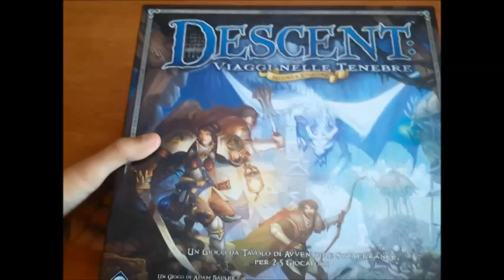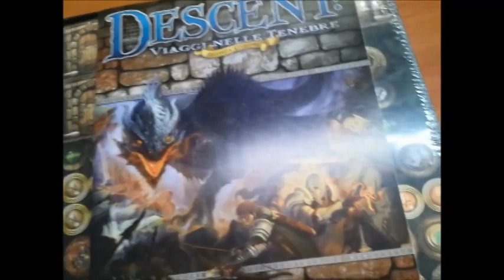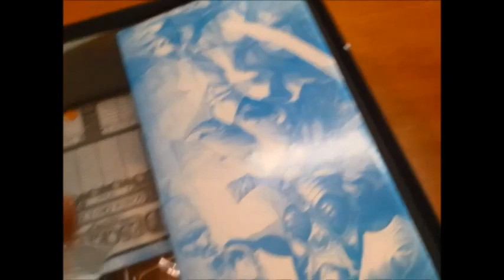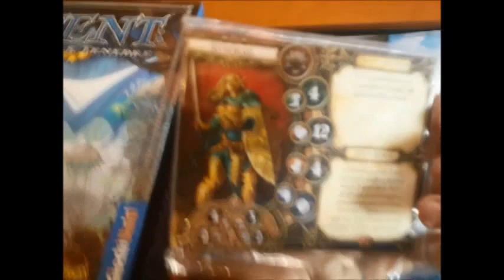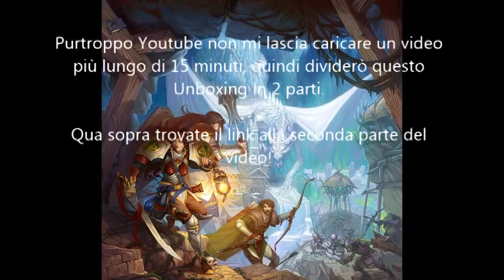DESCENT Viaggi nelle Tenebre UNBOXING parte 1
Unboxing versione Italiana di DESCENT Journey in the Dark Seconda Edizione.